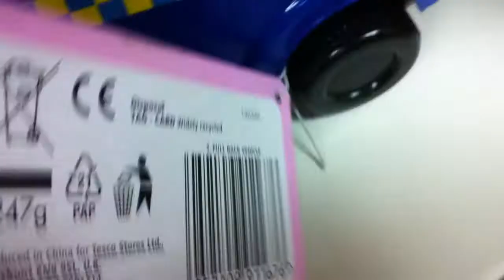TESCO TOY PRESCHOOLPULL BACK POLICE CAR + LIGHTS AND SOUNDS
TO BUY TESCO OR AMAZON